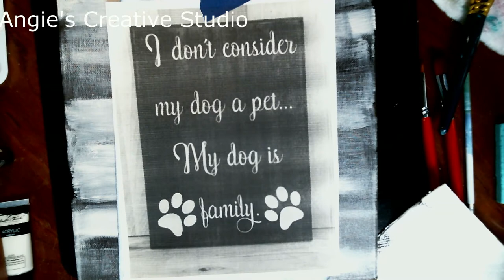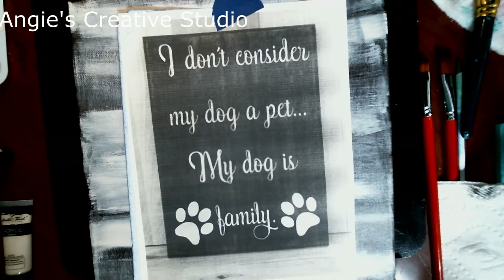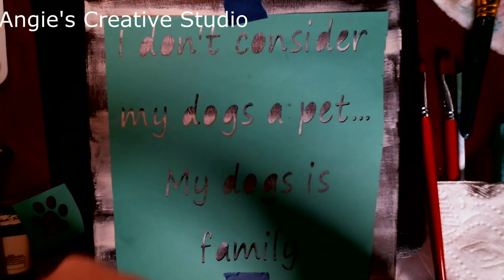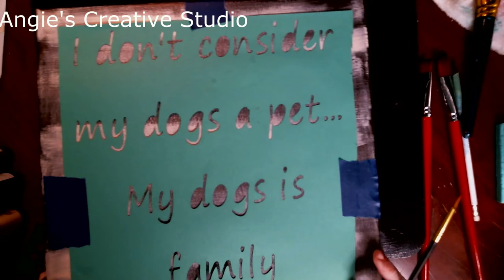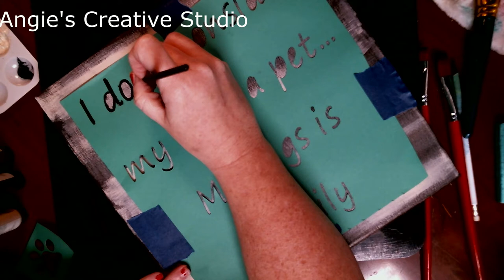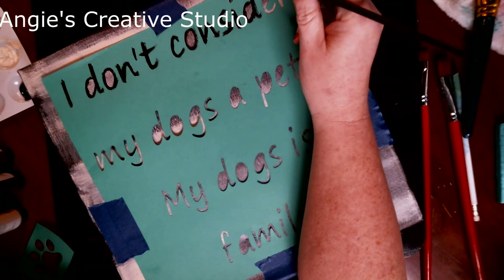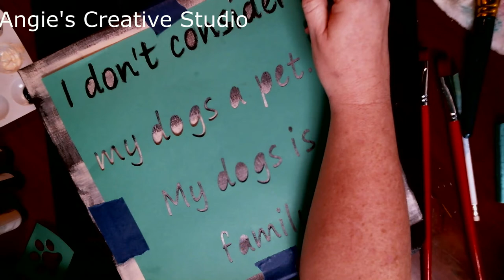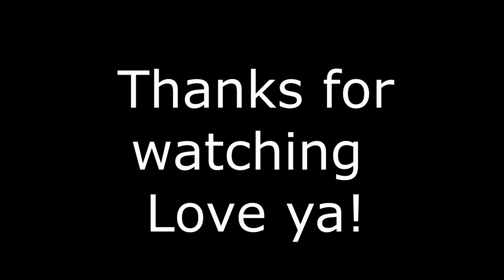My dogs is Family Sign